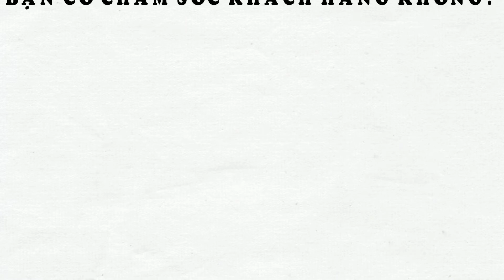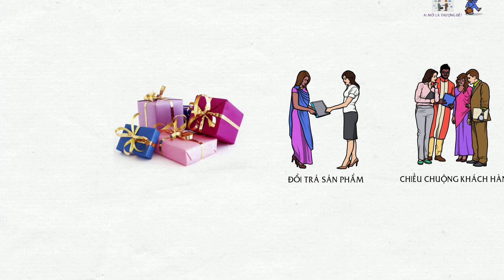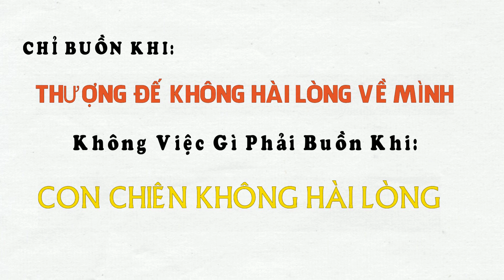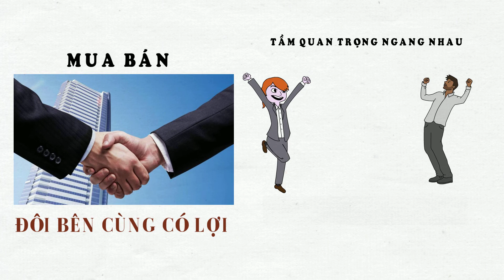Khi Mua Bán Chúng Ta Đối Tác Của Nhau - Không Ai Là Thượng Đế Cả | Bài Học Kinh Doanh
Với mong muốn chia sẻ nhiều kiến thức, bài học về kinh doanh, marketing cho các bạn.
Rất mong các bạn ủng hộ kênh nhé.